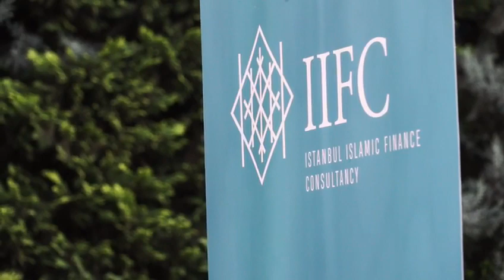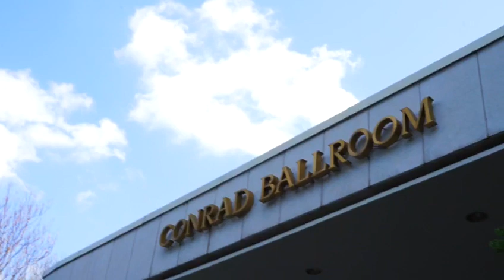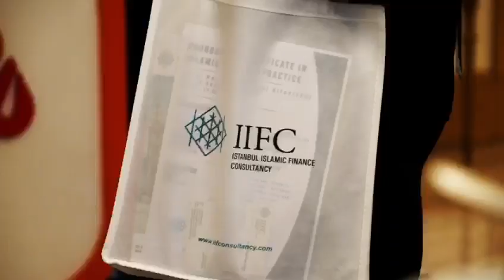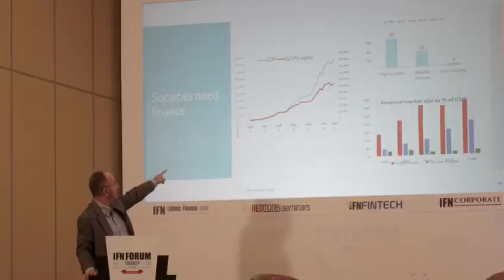IIFC Promotional Video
Istanbul Islamic Finance Consultancy (IIFC) Ltd. is a comprehensive professional services firm headquartered in the heart of the financial district in Istanbul; within close proximity to the new Istanbul International Financial Center, due for opening in 2019.

The success of Islamic finance is conditional on satisfying a number of challenges, regardless of jurisdiction. The most significant of which are: (i) constructing suitable regulatory structures, and (ii) increasing professional capacity. In the absence of a uniform approach to meeting these challenges, we provide tailored solutions to engage stakeholder groups.